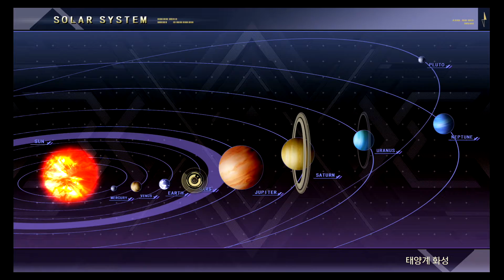슈퍼로봇대전 V #3 유성의 기억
남자들의 로망 감동의 한글화 슈퍼로봇대전V
처음으로 한글로 발매된 판권작!

조용히 게임 플레이를 감상하는 유저들을 위한
노코멘트 게임플레이 영상입니다.

플레이스테이션4(PS4) 한글화 게임만 합니다.